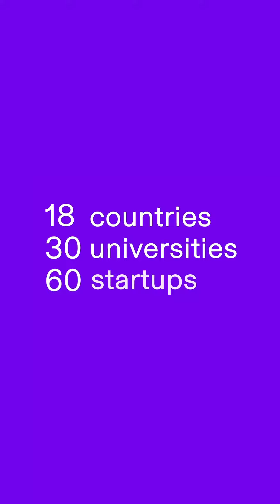Optipack | Politecnico di Milano | Stage Two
The mission of our startup is to solve the over-packaging problem in the e-commerce industry.
Our product is an on-demand packaging machine which, through artificial intelligence and advanced manufacturing technology implementation, cuts customized packages in real time for each single product in the pre-shipping stage of logistics, minimizing at the same time the consumption of cardboard.